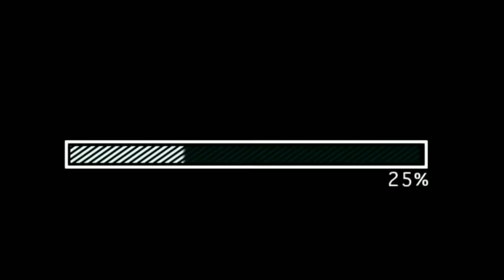SKINCARE ROUTINE || PAANO NAWALA YUNG PIMPLES KO?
Hi guys! So for today's video, I will be showing you the products I use for removing my pimples and how I do my daily skin care routine. Super effective sya guys at di kayo mamamahalan sa mga products na ito. Just follow my simple steps on how to use it. So you can see the results quickly. Enjoy the video I made you ya'll!

PRODUCTS MENTIONED 🍒

Clindamycin SOS Php 100.00
Celeteque Oil Control Toner 125ml - Php 130.00 (WATSONS)

ROSESHIP TOMATO SET Php 520.00

Luxe Organix Soothing Gel 300ml - Php 209.00 (WATSONS)
BRILLIANT REJUVENATING SET - Php 300.00
Celeteque Exfoliating Cleansing Stick 30g - Php 295.00 (WATSONS)
Bench Facial Absorbent 100sheets - Php 55.00
Vaseline Lip Therapy 0.25oz - Php 125.00 (WATSONS)

Musician: Jef

Musician: Jef